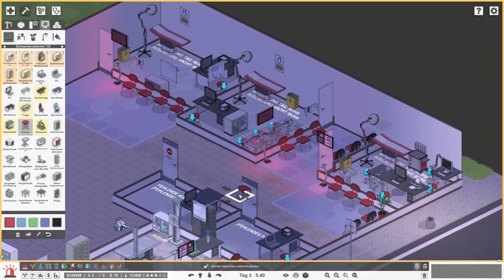Wir bauen die Station für die Notaufnahme 🚜 #6🔷Project Hospital🔷Staffel 4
✔ Liken
✔ Videos komplett anschauen
✔ Video teilen

🔶🔷🔶 Kanalvorstellung 🔶🔷🔶🔷🔶🔷🔶